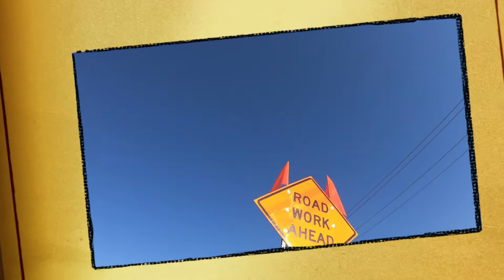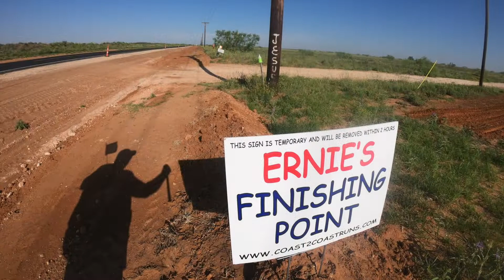Gaines County, Texas! (Part 2)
This is what Gaines County, Texas @ 82 degrees & 83% humidity looks like, just in c case you were curious! 🤪

So, another solo effort through another chunk of Gaines County this morning and able to just stay ahead of the active road construction going on in gthe area! 🚧🛑‼️

My Trooper escort, Alex, and I successfully navigates through the construction zone by walking about 2-1/2 miles of it on the dirt shoulder. 🤷‍♂️

Not too many honks or waves but it seems a lot more folks slowed waaaaaaaaaay down to take a look at the idiot walking on the side of the Highway in a construction zone!?!? 🤣

The next walk on Thursday will be the last pretty empty area left of Texas, as the rest will be through Seminole and scattered all the way to the New Mexico state line are a variety of farms and businesses to keep the landscape from being too empty! 😊

Next Monday will be walking through Seminole and will be the last City I will encounter in Texas!! 😲😳🤠